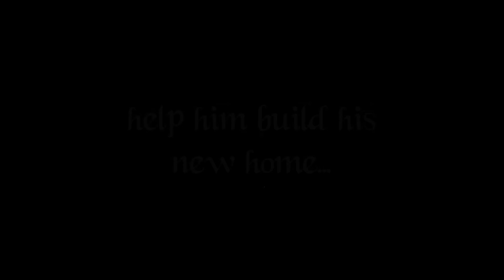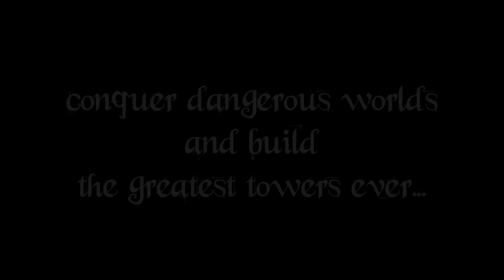The Tower of Egbert - Trailer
The Tower of Egbert is a physics-based tower building game set in a world full of magic where you help the tiny sorcerer Egbert create an impressive new home.